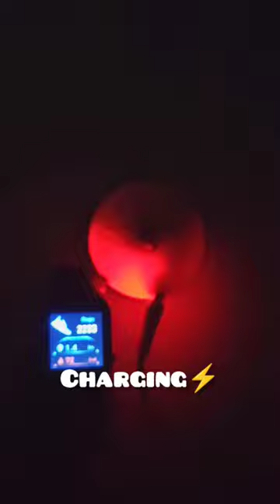How to make Torch + lamp light💡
How to make Lamp light || diy torch light.

Hello friends this video is I will represent how to make night lamp light. it's very low cost lamp light if you like this home made light so please subscribe our YouTube channel and give your full support . Thank you so much again and again for completed 400+ YouTube family

 𝗥𝗲𝗾𝘂𝗶𝗿𝗲𝗺𝗲𝗻𝘁 :-

𝟭. Bluetooth module, half watt led, switch.
𝟮. battery.